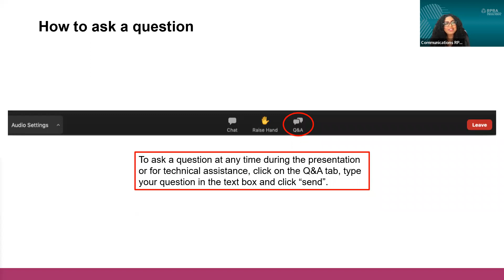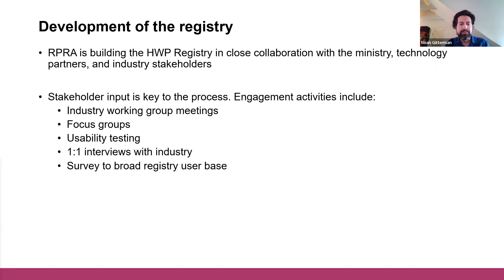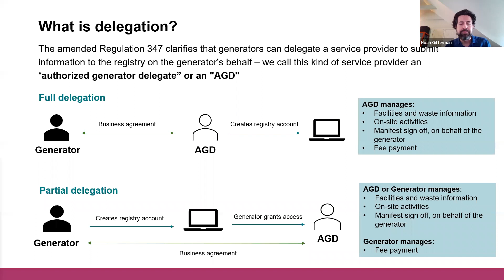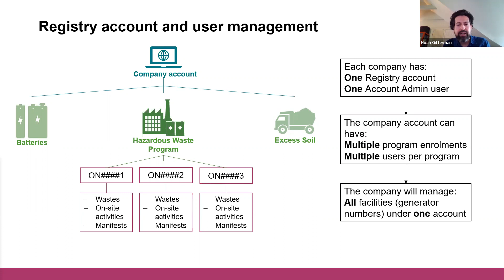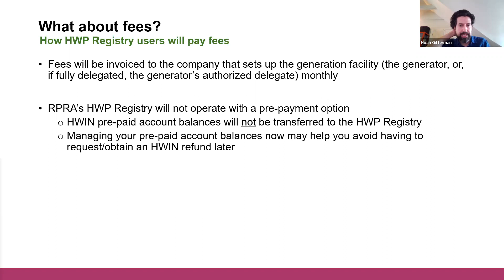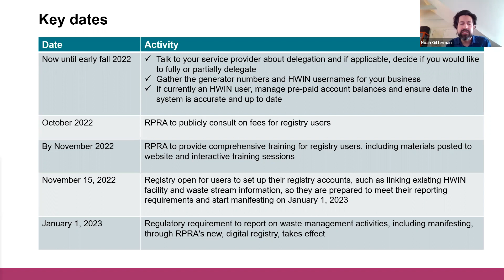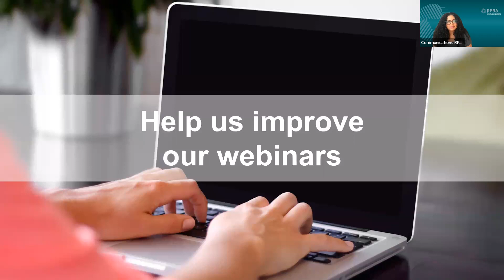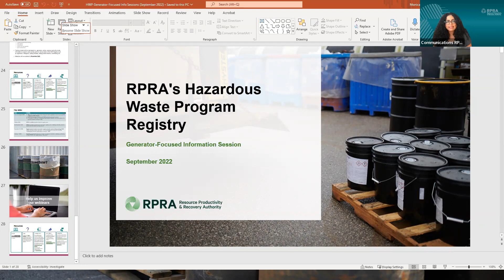HWP Registry: Generator- Focused Information Session- September 20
On September 20, 2022, we hosted a session on Hazardous Waste Program Registry for generators. This webinar was designed to help generators learn more about the HWP Registry, delegation and how to get ready ahead of November 15.